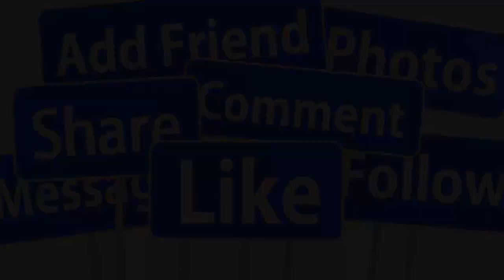🤦‍♀️THU PHƯƠNG KHÓC NGHẸN CUỘC SỐNG ĐAU KHỔ TUYỆT VỌNG SAU HÔN NHÂN TAN VỠ NUÔI CON NƠI XỨ NGƯỜI